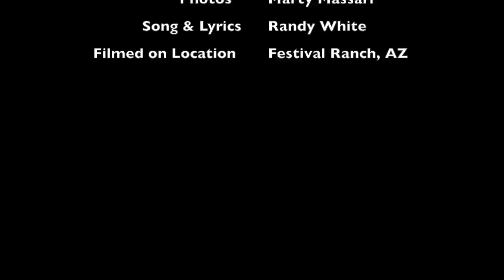My Movie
Top Shot Program at Festival Ranch, AZ